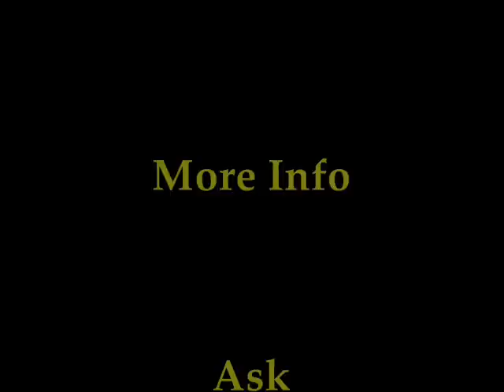Hees Maay Maay By Omar Abdi